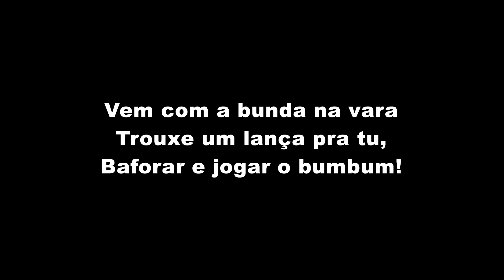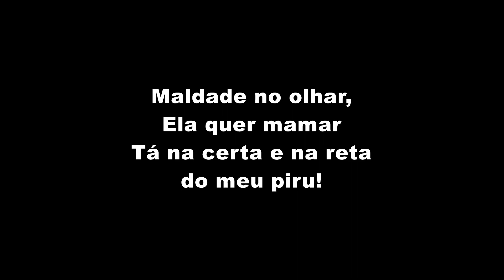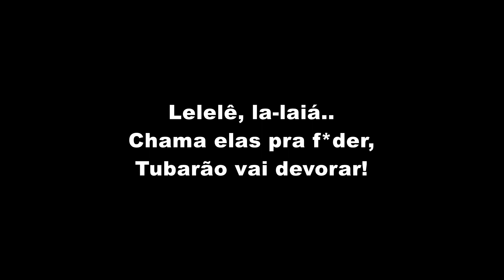MC Pedrinho, MC Ryan SP e MC Don Juan - Perigosa (LETRA)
MC Pedrinho, MC Ryan SP e MC Don Juan - Perigosa (LETRA OFICIAL)

Artista: MC Pedrinho, MC Ryan SP e MC Don Juan
Produção: TF Produções
Ano: 2021

ATENÇÃO!